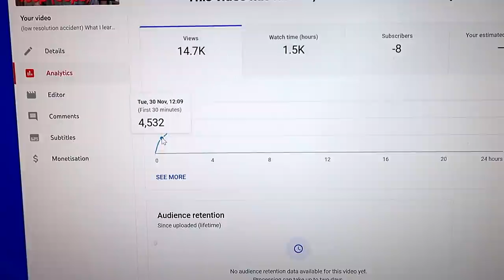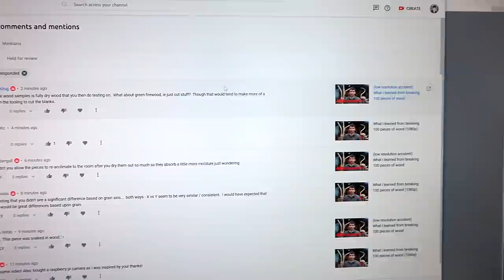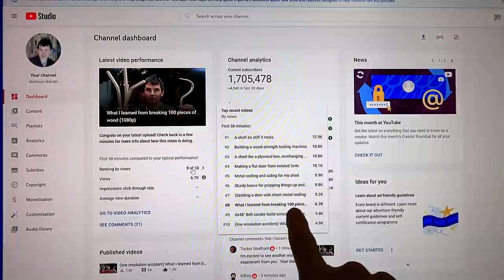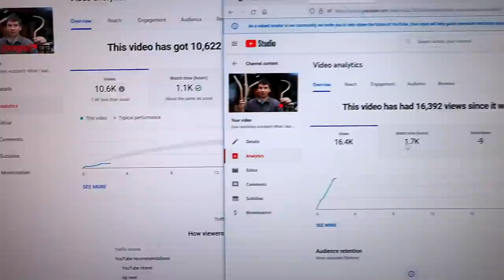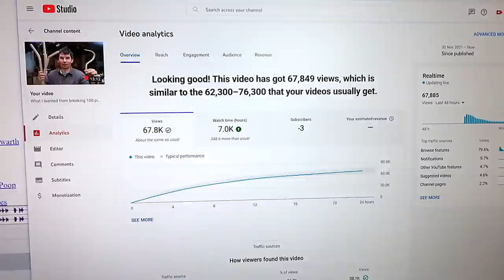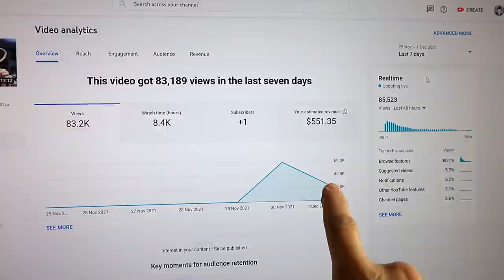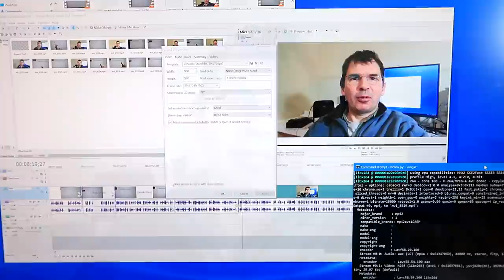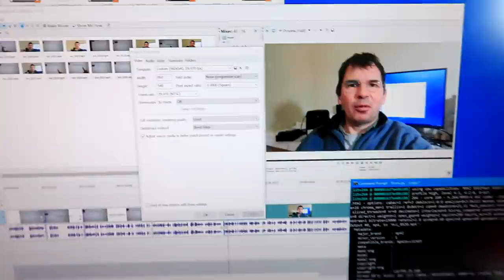Effects of re-uploading to fix a mistake and analytics malfunction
I accidentaly uploaded a low res version of my latest main channel video.  1.5 hours after that mistake, I re-uploaded a fixed version, then watchend the analytics, only to see the analytics on the first version malfunction!  2 days later, it appears the damage wasn't that great.